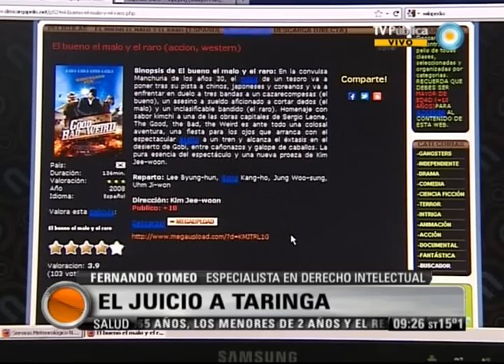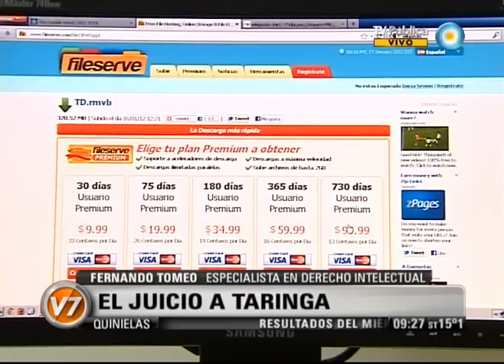Visión Siete: El juicio a Taringa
Los responsables del portal Taringa serán sometidos a juicio a pedido de editoriales, cámaras de la música y entidades que denuncian violaciones a la Ley de Propiedad Intelectual en Internet. En concreto, se los acusa de facilitar descargas ilegales a través del sitio web. Entrevista a Fernando Tomeo, especialista en Derecho Intelectual. Emitido por Visión Siete, noticiero de la TV Pública argentina, el jueves 17 de mayo de 2012.